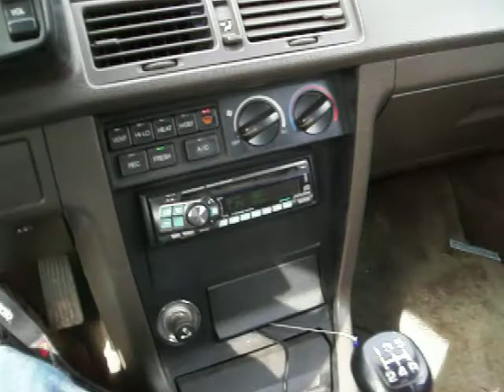T1 new box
Hate on me cause I walk the walk and I don't just talk.